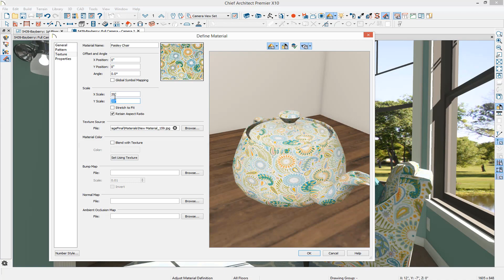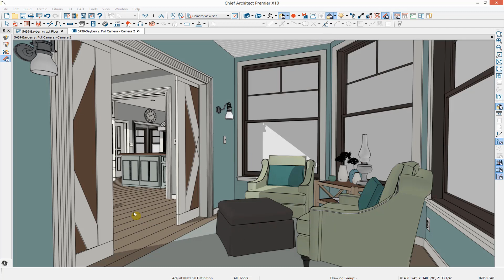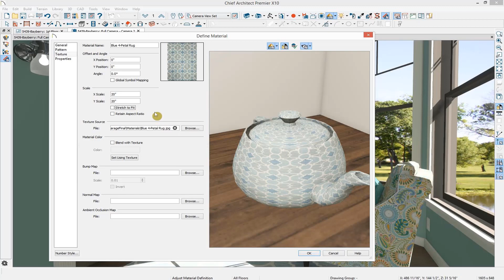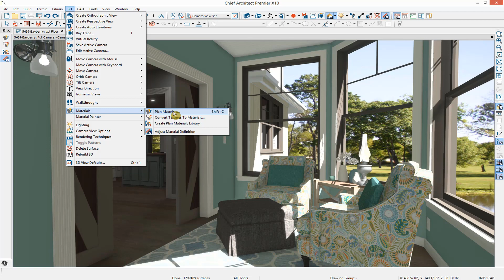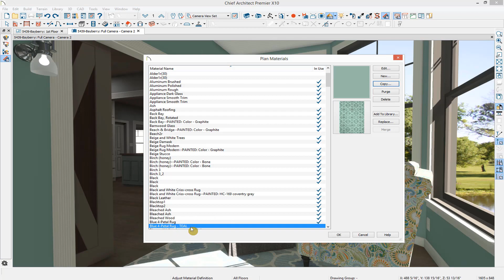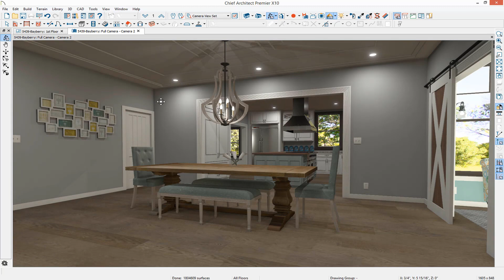Adjusting Materials in Chief Architect - Tutorial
In this video, we'll demonstrate how to use the adjust material definition tool (AKA the "Rainbow" tool). This tool allows you to quickly change the look of materials that already exist in your plan.